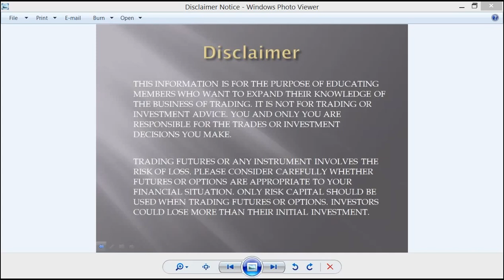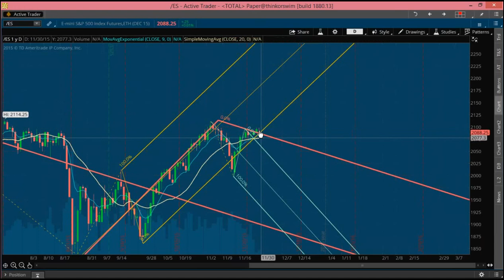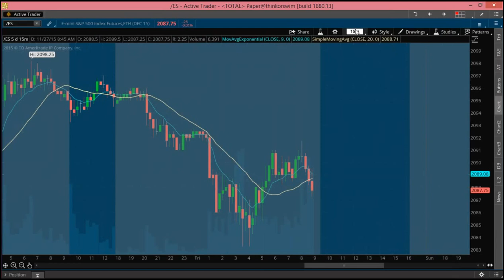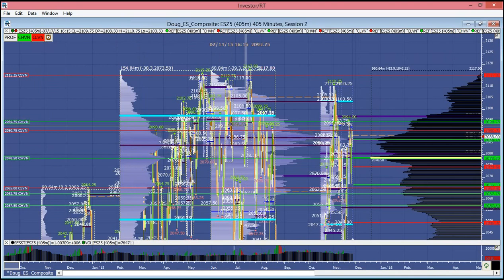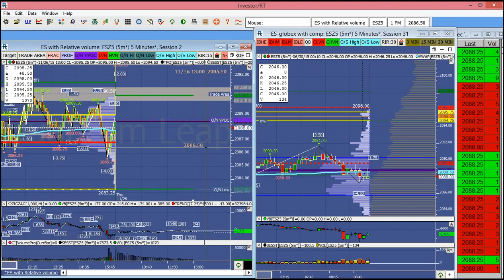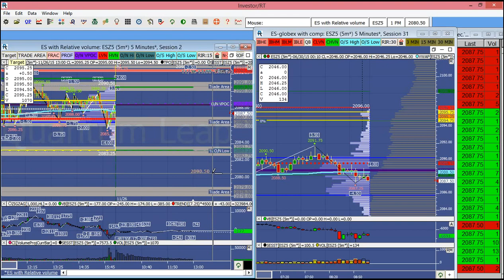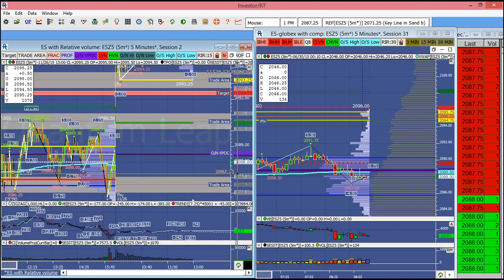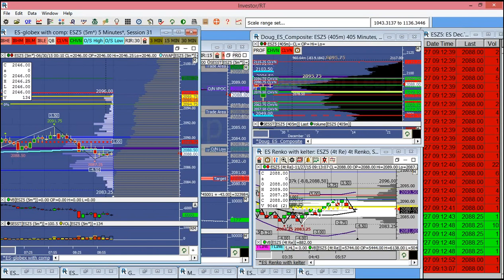Premarket Trade Plan set up Nov 27